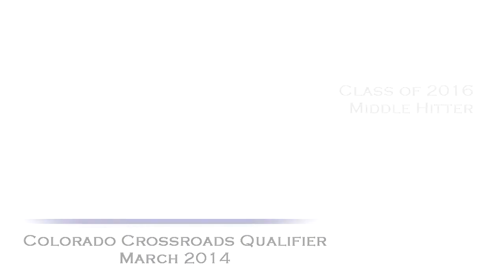Huntir Bass Game Footage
Roesle Sports Consulting (RSC). we help student athletes take their game to the next level!

RSC works with each student atlete and family to help guide them through the recruiting process. We help qualified student athletes find potential colleges by exposing athletic and academic achievements to college coaches throughout the country.